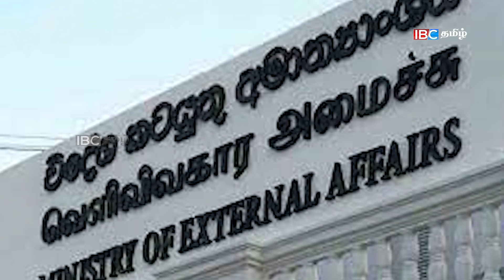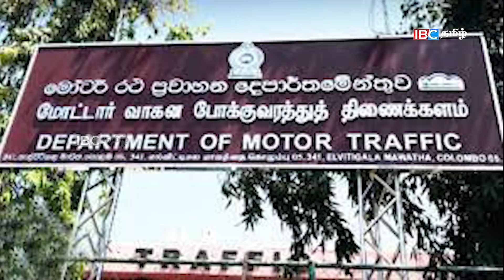மதியநேர செய்திகள் - 24.12.2021 | ஸ்ரீலங்காவில்வெளியான மகிழ்ச்சி செய்தி! வெளியான அறிவிப்பு | Srilanka